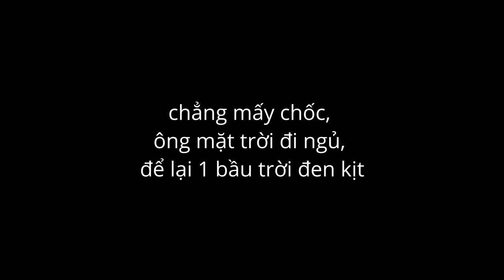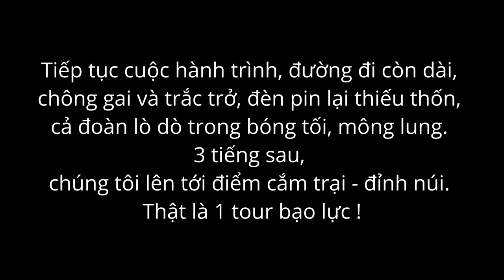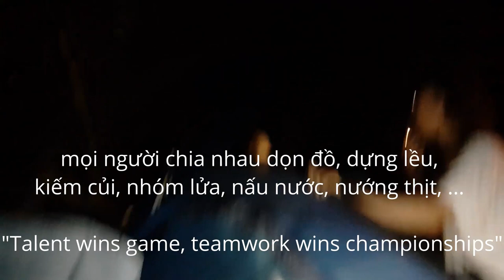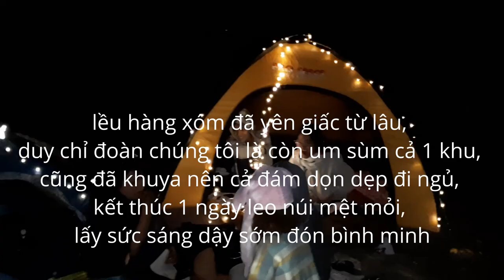VLOG 39: Phần 1 tour phượt núi - CẮM TRẠI ĐÊM TRÊN ĐỈNH NÚI GIA RAY - đây là 1 tour bạo lực !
VLOG 39 : CHINH PHỤC NÚI CHỨA CHAN / GIA RAY / GIA LÀO - ĐỒNG NAI
Dành cho những bạn nào chưa biết, đây là kênh youtube nhằm mục đích lưu lại nhật kí của bản thân tác giả bằng videos. Nếu mọi người hứng thú, hãy xem và bình luận khoảnh khắc yêu thích nhé mọi người ! :D